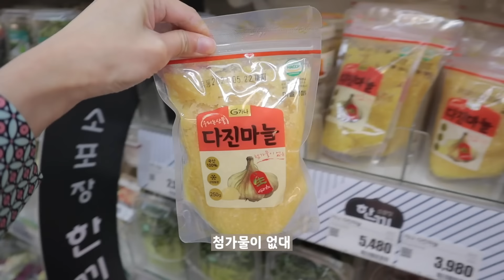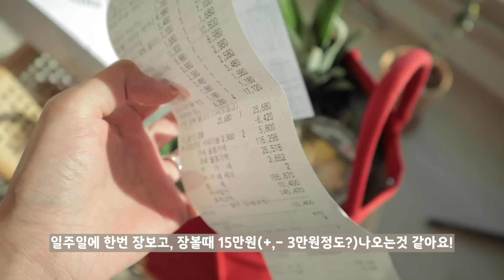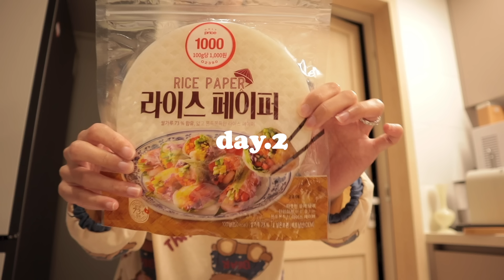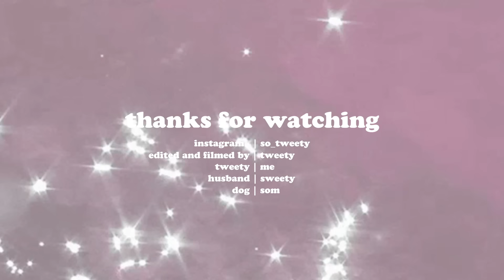[남편과 먹방 vlog] 월남쌈,파인애플볶음밥,스테이크덮밥,안창살파스타,바나나토스트,아보카도 토스트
🧸처음 입은 원피스 샤틴꺼에요!🧸

[레시피_2인분기준]

🍍파인애플 볶음밥🍍
1.파인애플을 반으로 자르고, 심지를 제외한 과육을 칼로 파낸다
2.파낸 과육을 먹기 좋은 크기로 자른다
3.당근과 브로콜리는 다져준다
4.기름을 두른 팬에 대파(흰부분 위주)를 볶아 파기름을 내준다
5.칵테일 새우를 넣고 와인 혹은 맛술을 함께 넣는다 (와인일 경우 알코올이 날아가도록 센불에서 끓인다)
6.브로콜리와 당근을 넣고 함께 볶는다 (다른 채소나 버섯이 있다면 추가해도 괜찮아요!)
7.당근이 어느정도 익으면 계란 2개를 넣고 스크램블에그를 만들어준 뒤 밥과 섞는다
8.파인애플을 넣고 볶다가
9.밥을 넣고 까나리 2큰술, 굴소스 1큰술을 넣는다 (간을 봐가며 싱거우면 굴소스 추가)
10.만들어둔 파인애플 그릇에 옮겨 담으면 완성!

🍛스테이크덮밥🍛
1.양파 1개를 채썬다
2.소스를 만든다 👉 설탕1큰술, 진간장2큰술, 맛술1큰술, 화이트와인1큰술(생략가능)
3.팬에 올리브유, 버터를 녹이고 스테이크용 고기를 굽는다
4.개인의 취향에 따라 익힌 고기는 건져내고, 고기를 구웠던 기름에 양파를 넣고 볶는다
5.양파가 반투명해지면 만들어둔 소스를 넣고 졸인다
6.밥 위에 고기를 올리고, 고기 위에 양파만 건져 올리고, 소스를 둘러 준다
7.가운데에 계란 노른자만 올리고
8.기호에 따라 쪽파로 마무리!
9.그릇 한쪽에 고추냉이를 짜서 곁들여 먹는다

🥑과카몰리🥑
1.아보카도 두개를 으깬다
2.양파 반개, 방울 토마토 5개를 다져 1번에 넣는다
3.꿀 1큰술, 레몬즙 반큰술, 후추, 크러쉬드 레드페퍼, 소금을 넣고 섞으면 완성!
👉빵위에 단독으로 올려 먹거나 크림치즈, 베이컨, 수란 곁들이면 더 맛있어요!

🍝안창살 파스타🍝
1.소금 반큰술 넣은 끓는 물에 면을 먼저 삶는다
1.미니 파프리카 3개는 네모낳게 썰고
2.양파 1개는 채썬다
3.홍고추 1개도 썰어준다
4.기름두른 팬에 다진마늘 1큰술 넣고 마늘기름을 내준 다음 홍고추를 넣고 볶아준다
5.파프리카, 양파를 넣고 볶다가
6.양파가 반투명해지면 2인분 양의 토마토소스를 넣고, 버터(한큰술정도)도 함께 넣는다
7.버터가 녹으면 면을 넣고, 소스와 면이 다 섞여지면 불을끄고
8.기름과 버터를 두른 팬에 고기를 빠르게 익힌다
9.그릇에 파스타를 올리고, 그 위에 고기를 올린 다음 취향에 따라 장식해주면 끝!